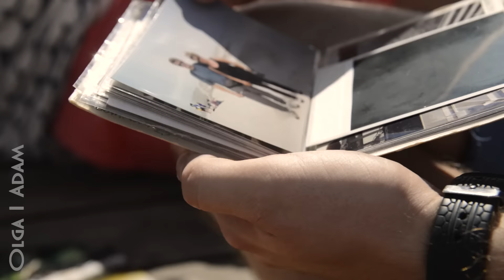Olga i Adam -- Podziękowania do Rodziców i Przyjaciół -- CYFROMEDIA